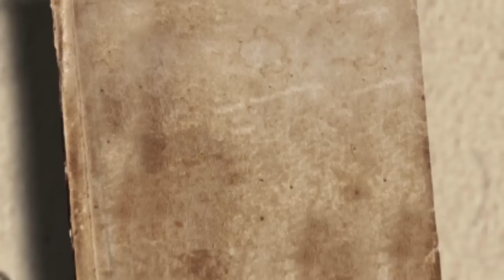ERAU Adat Kutai & International Folk Arts Festival 2016 (Official Trailer)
(c)DONISPRO Video Studio 2016